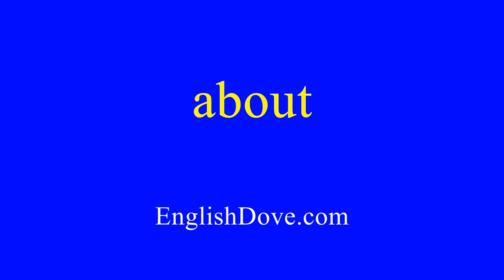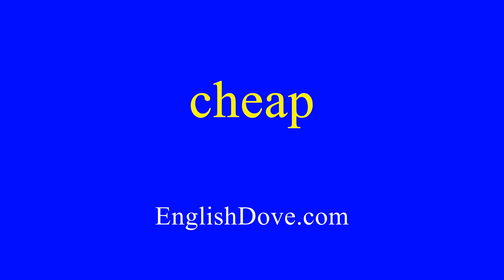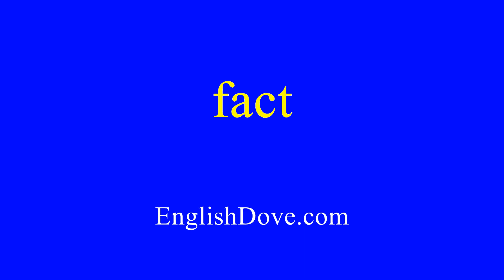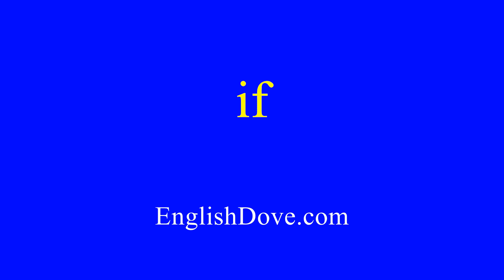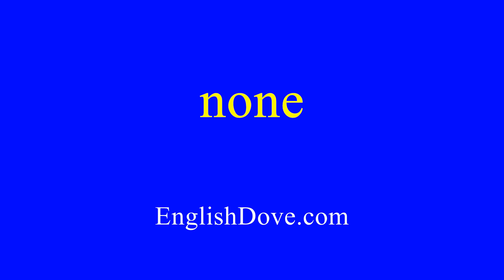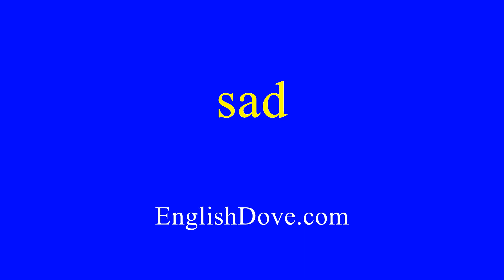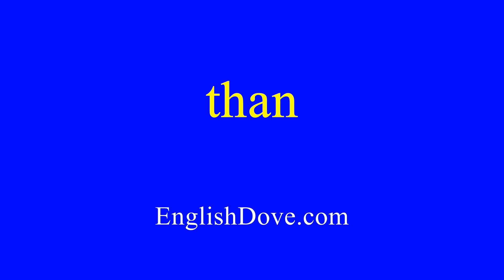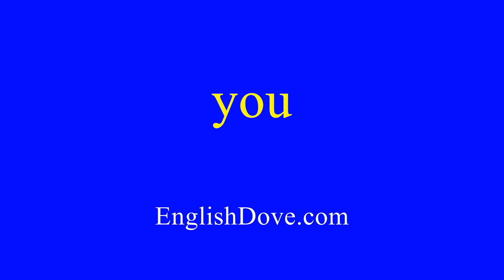American English Pronunciation Level 1 (999 Words)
Learn English.  This is American English Pronunciation Level 1.  It contains 999 words and each word is read three times. For music videos, go to